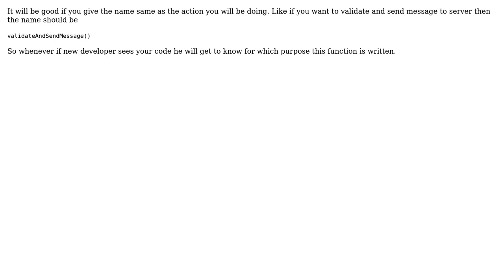For a use once only button callback, should the name be more related to the button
Software Engineering: For a use once only button callback, should the name be more related to the button or the task of the callback?

With thanks & praise to God, and with thanks to the many people who have made this project possible! | Content (except music & images) licensed under CC BY-SA | Music | Images & others | With thanks to user Sambhaji Katrajkar user ocomfd and the Stack Exchange Network Trademarks are property of their respective owners. You are responsible for your own actions.